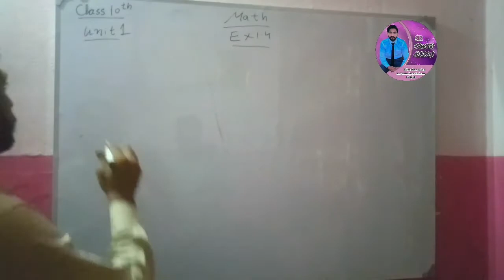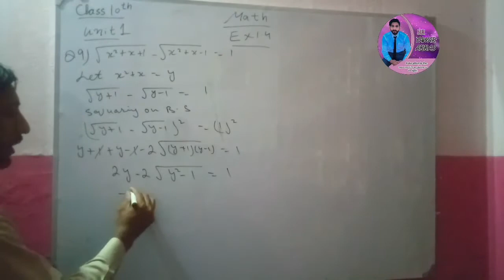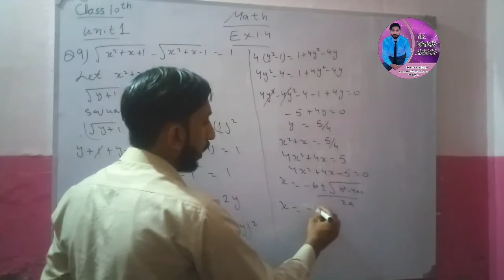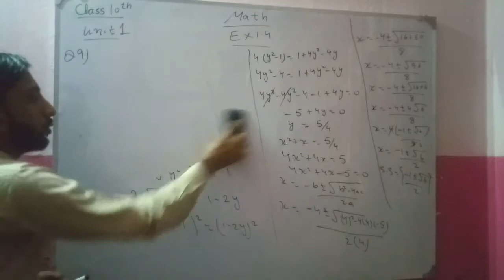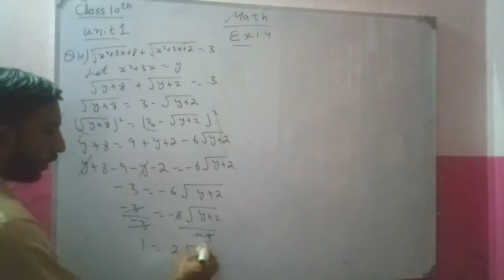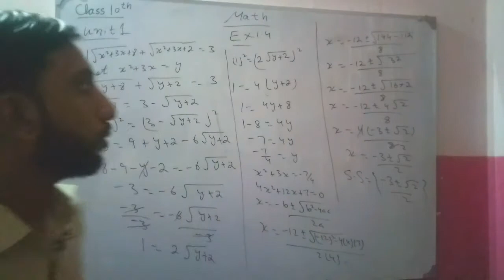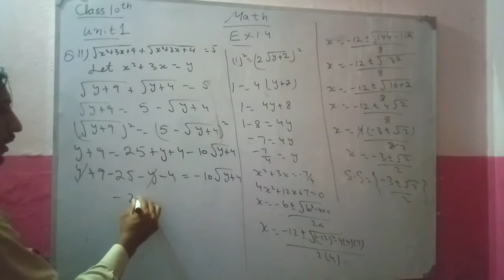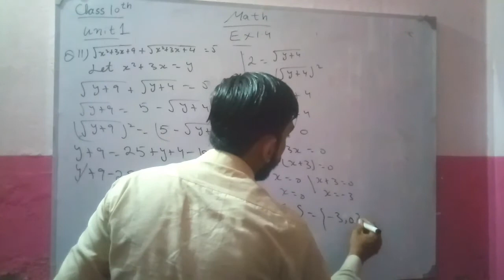10th Class Maths | Unit 1 ( Exercise 1.4 ) | Question 9-11 | Sir Yawar Abbas